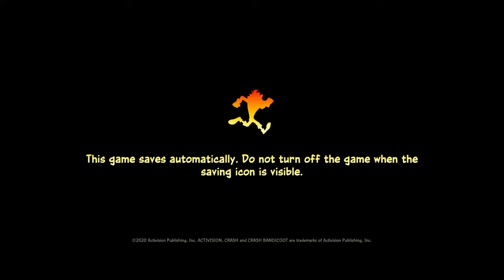Crash Bandicoot 4: It's About Time (1)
Time to play a brand new Crash game. This is made by the team who did the Spyro trilogy remake. I am so excited to play some new Crash after all these years. This game takes place directly after Crash 3.